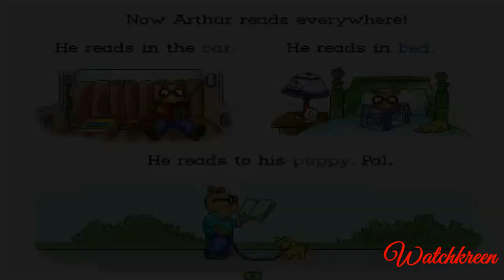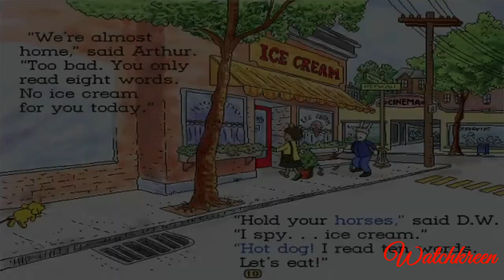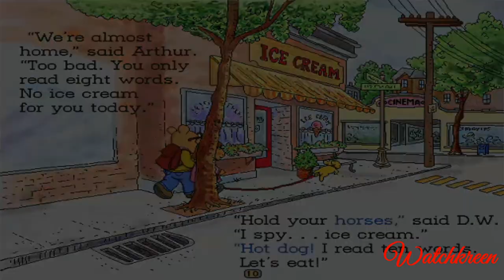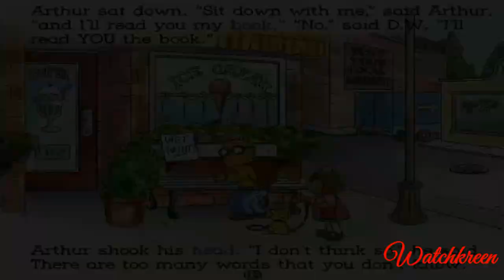Arthur - ARTHUR'S READING RACE (Watchkreen Style)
Learn Storybook with Arthur